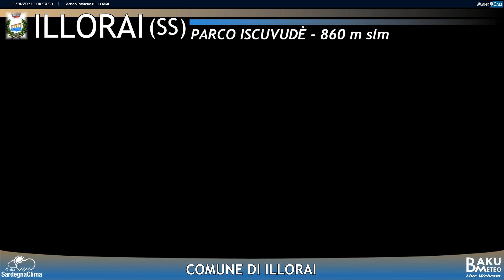2023-01-11 Iscuvudè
Time-lapse video from webcam Iscuvudè